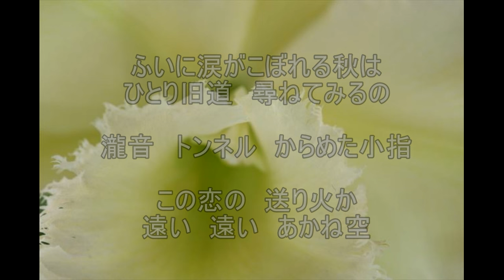新曲「瀧の恋歌」 岩本公水 音遊び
’24.10.23発売。岡千秋先生の作曲。公民館のカラオケ教室で歌われること間違いなしの素敵な歌です。